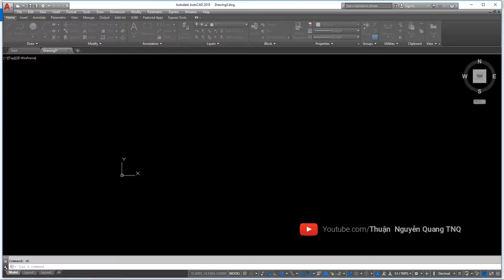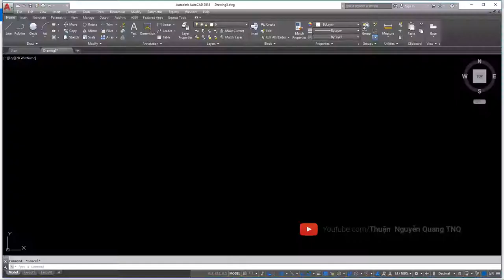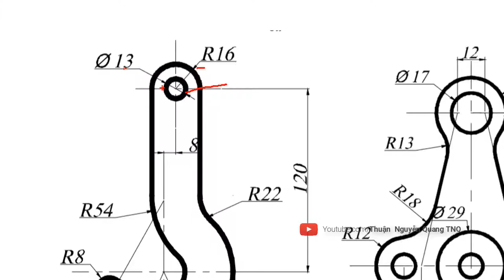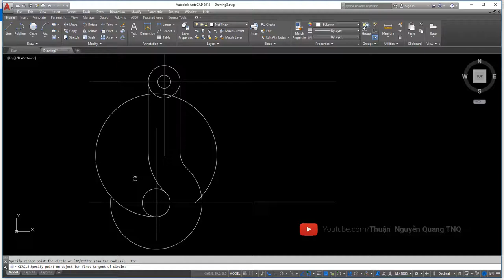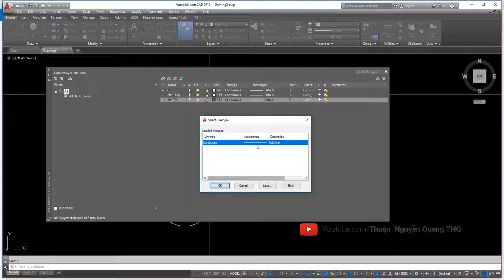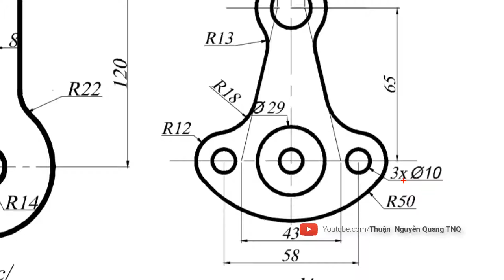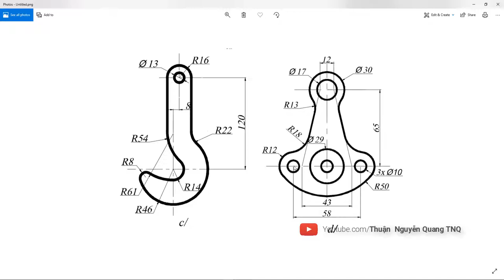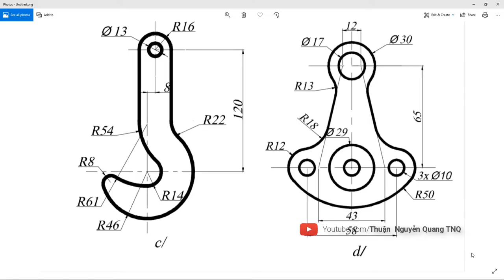✅ Bài 08: Vẽ bài tập autocad 2D // Luyện vẽ autocad từ cơ bản đến nâng cao.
Thực hành luyện vẽ AutoCAD, học autocad online,
học autocad trực tuyến, autocad thuan quang
Hướng dẫn vẽ bài tập autocad,